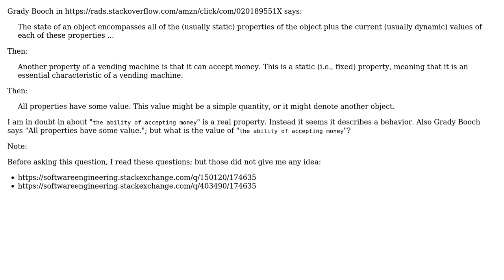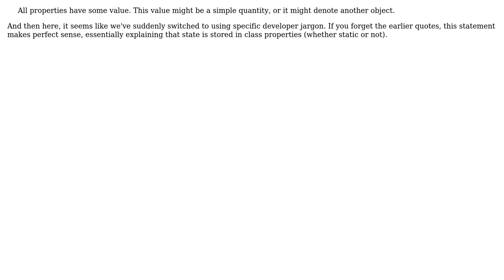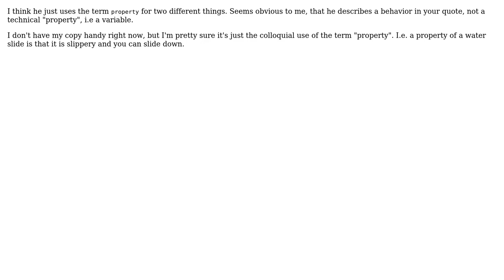Software Engineering: Definition of static property of object in OOP (3 Solutions!!)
Software Engineering: Definition of static property of object in OOP

With thanks & praise to God, and with thanks to the many people who have made this project possible! | Content (except music & images) licensed under CC BY-SA | Music | Images & others | With thanks to user Tulains Cordova user Robert Brautigam user hasanghaforian user Flater and the Stack Exchange Network Trademarks are property of their respective owners. You are responsible for your own actions.